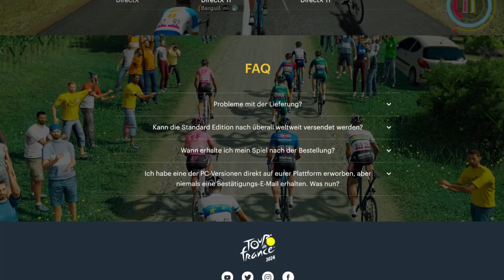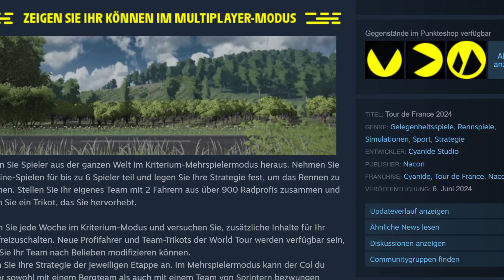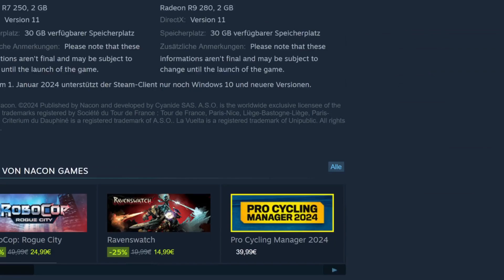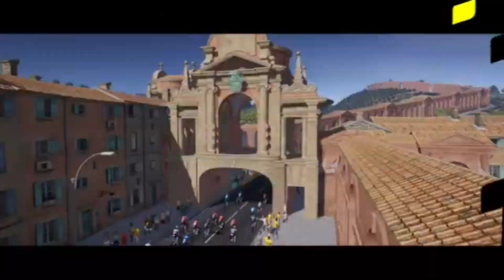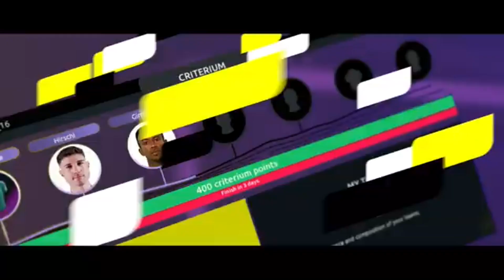Tour de France 2024 Gewinnspiel | Das Tour de France Game wird 2x verlost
Tour de France 2024 Gewinnspiel | Das Tour de France Game wird 2x verlost . Besuche mich auf meinem Discord